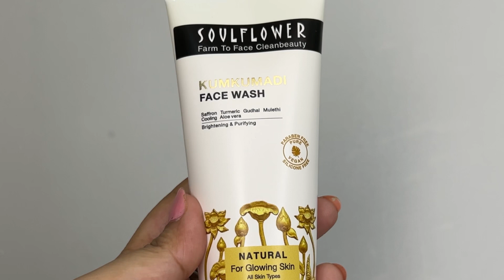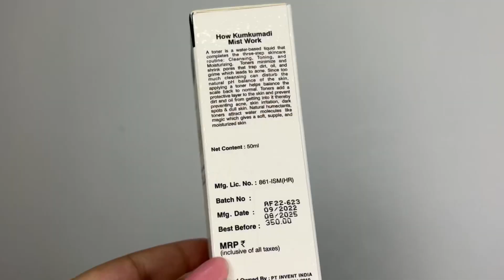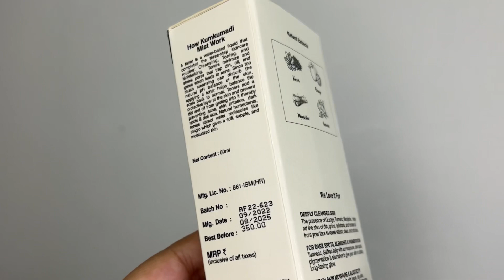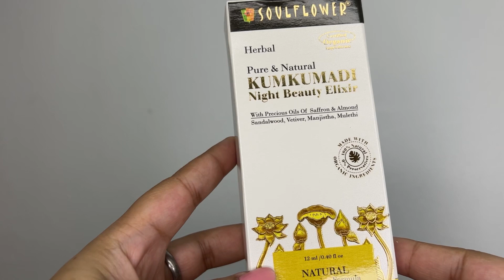Kumkumadi Skincare: Say Goodbye to Dull Skin And Hello to Glowing Skin in Just 3 weeks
" Hello friends !! Hope you liked my video 😊
video is all about - Kumkumadi Skincare: Say Goodbye to Dull Skin And Hello to Glowing Skin in Just 3 weeks
                                                                                                      Instagram I’d - _priyanka__shekhawat_
For freelancing - eva_gloom

In just five minutes, you can achieve a nourished, radiant complexion. Whether it's day or night, this routine has got you covered! Join us as we guide you through this easy and effective five-minute everyday skincare routine with Kumkumadi, helping you achieve a glowing and healthy complexion. Get ready to transform your skin effortlessly!

Soulflower is India’s first farm-to-face beauty brand, providing cruelty-free, preservative-free skin and hair care solutions for over 22 years. Also, they are a PETA-certified brand and for every product you purchase on their website, they ensure a meal for a stray.

Musician: Jeff Kaale

Copyright :-
Everything you see on this channel was created by me (Priyanka Shekhawat).